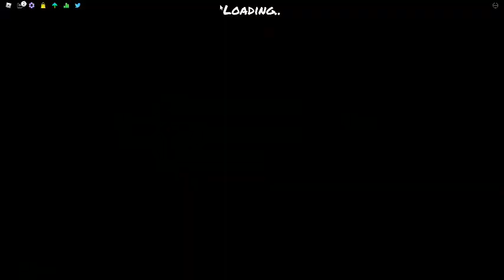Funky Friday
At the end my friend joins and talks about oders lol